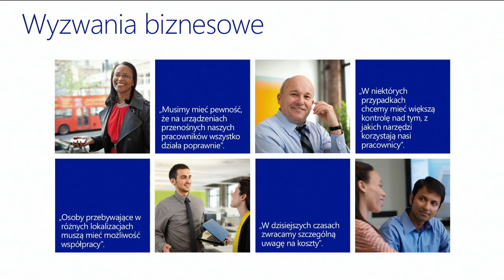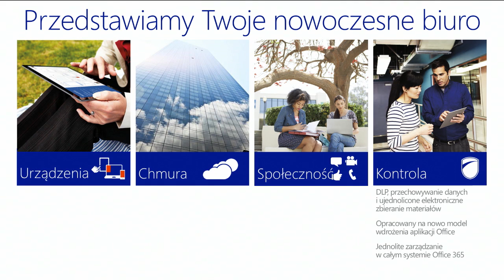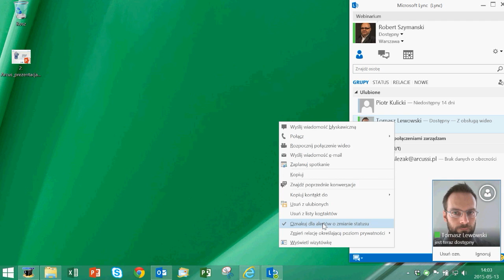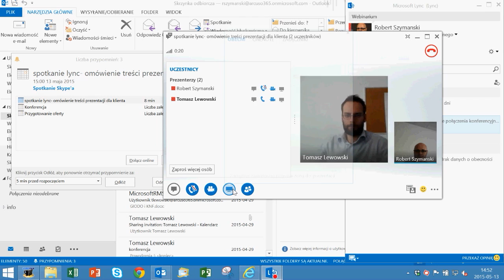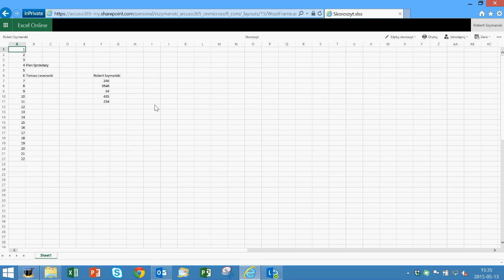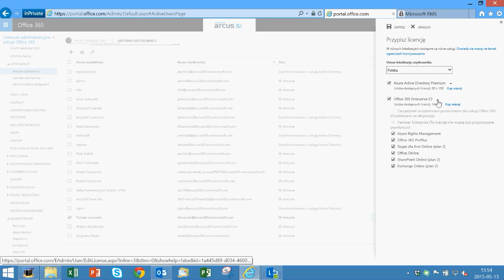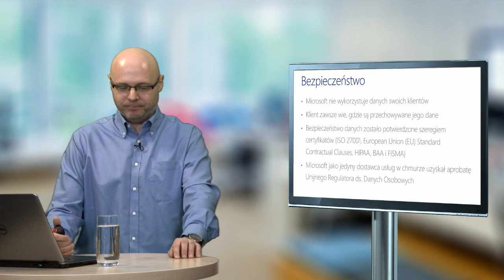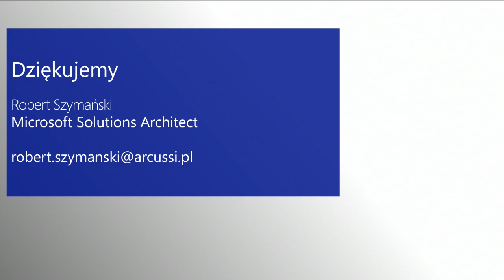Jak zwiększyć efektywność pracy w mobilnym świecie?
Mobilność w firmie: korzystanie ze służbowych urządzeń przenośnych staje się powszechnością, choć rodzi to wiele pytań wątpliwości. Czy mamy pewność, że na telefonie czy tablecie będzie nam wszystko działać poprawnie? Czy jest to bezpieczne i nie naraża firmy na wyciek poufnych danych? Czy to się opłaca?